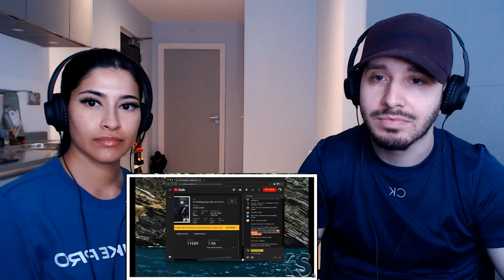FIRST TIME REACTION to Kevin Samuels - You're Average At Best